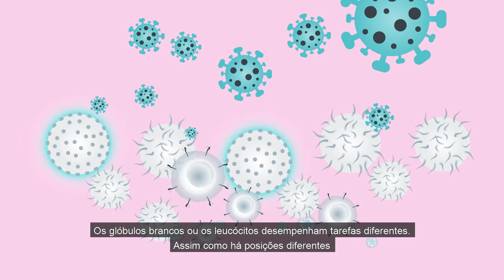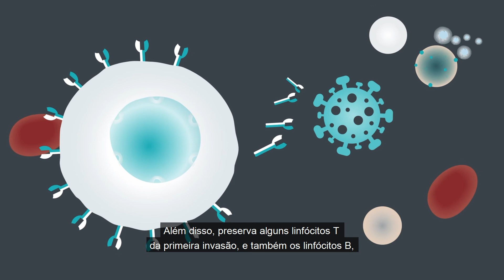Como a vacina contra a Covid-19 funciona em nosso corpo?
Como a vacina contra a Covid-19 funciona em nosso corpo? Como o corpo reage para obter a imunidade? Este vídeo explica brevemente o processo.